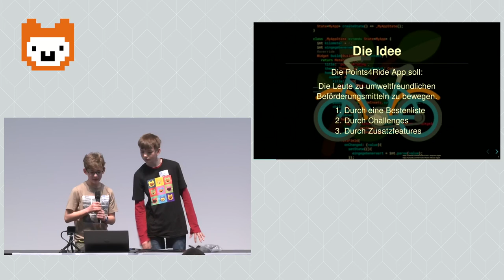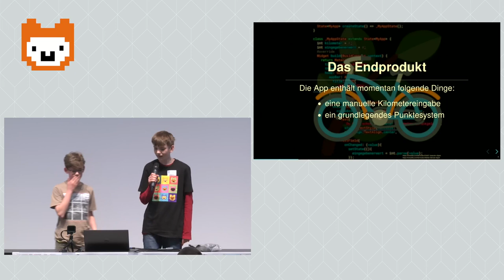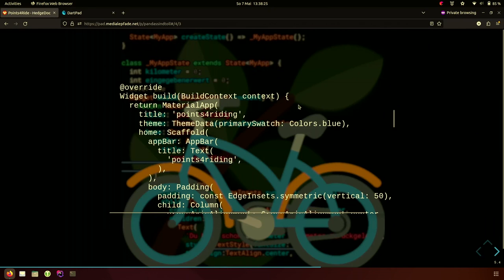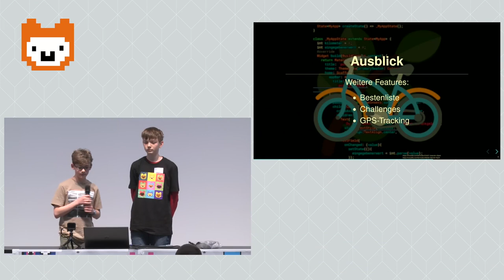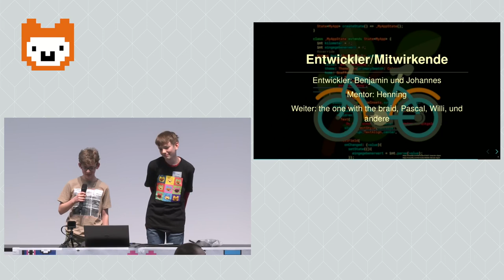points4riding | Jugend hackt in Dresden 2023